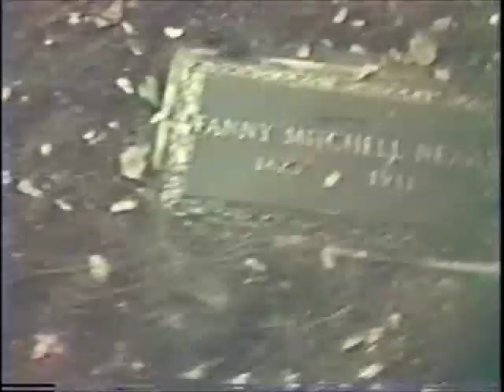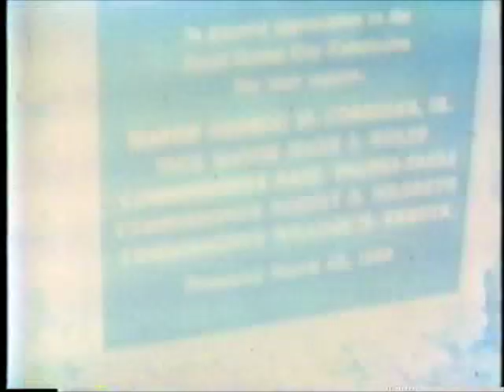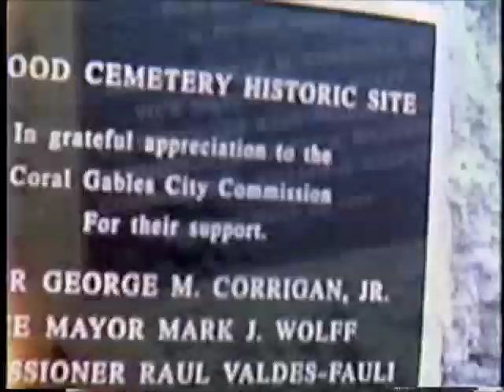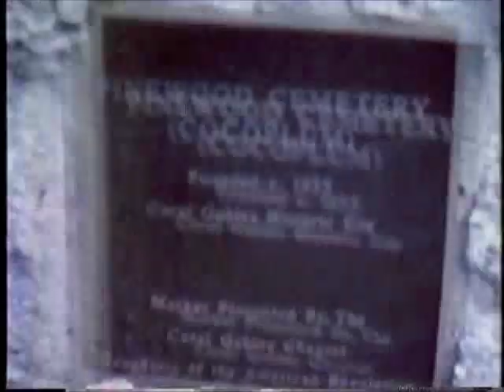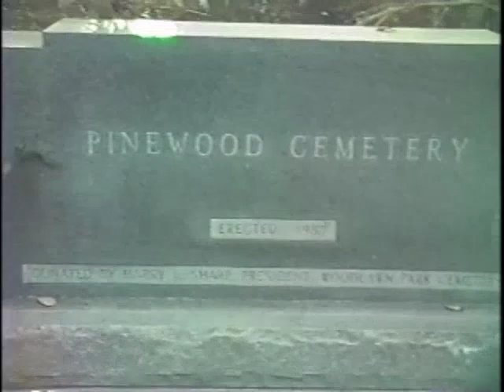Pinewood Cemetery 1990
Jeff and I look for ghosts at the pioneer Pinewood Cemetery in Coral Gables, Florida